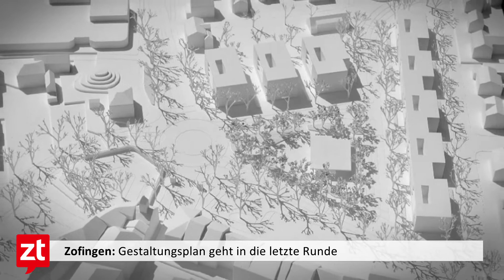Modell untere Vorstadt geht in die letzte Runde! | 100 Sekunden 1.9.2020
*** Dieses Video wurde produziert von ztplus | Der Serviceagentur der ZT Medien AG,

Henzmannstrasse 20
4800 Zofingen